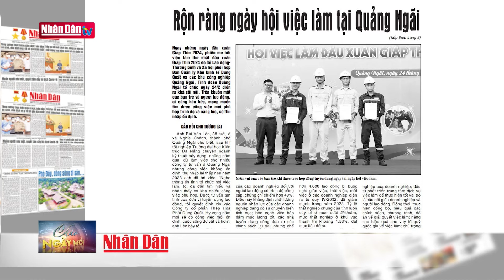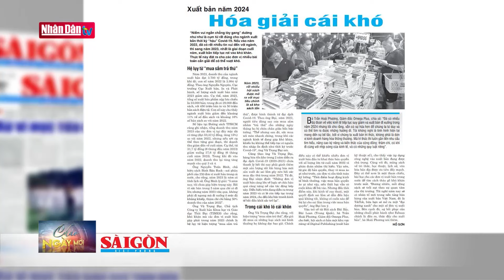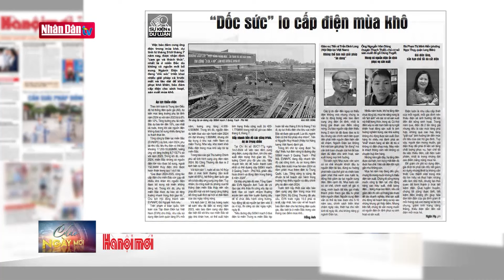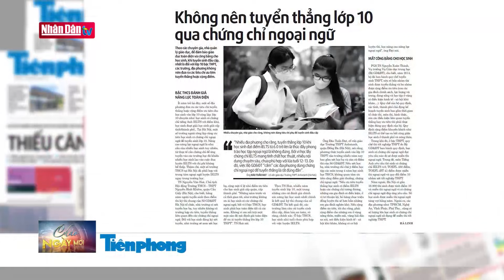Không nên tuyển thẳng lớp 10 qua chứng chỉ ngoại ngữ | ĐIỂM BÁO ngày 3/1/2024